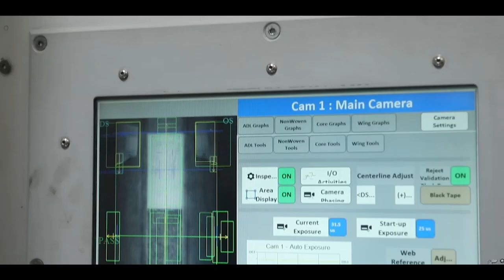Fine Hygienic Holding: Driving Health, Reducing Impact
Fine Hygienic Holding is a manufacture, supplier, importer and exporter of wellness and hygiene products. They believe that business growth and environmental stewardship go hand-in-hand.

This film will explore Fine Hygienic Holding and its mission to implement socially, and environmentally responsible business practices.